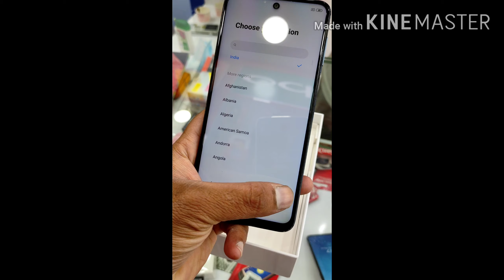MI NOTE 9 PRO MAX BEATIFUL OUTLOOK UNBOXING|TAMIL REVIEW|HOT SELLING MOBILE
MI NOTE 9 PRO MAX BEATIFUL OUTLOOK UNBOXING|TAMIL REVIEW|HOT SELLING MOBILE VARIANT 6/64 ,6/128